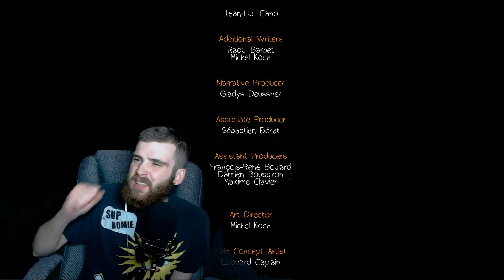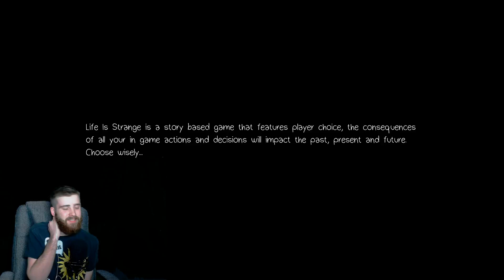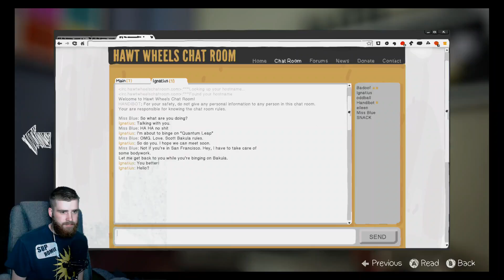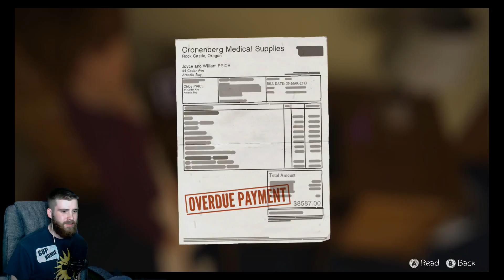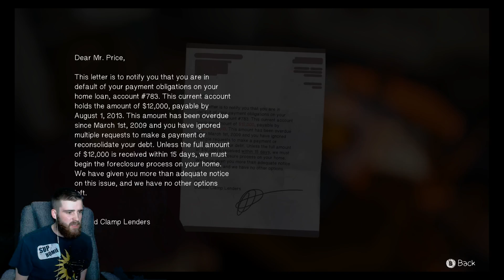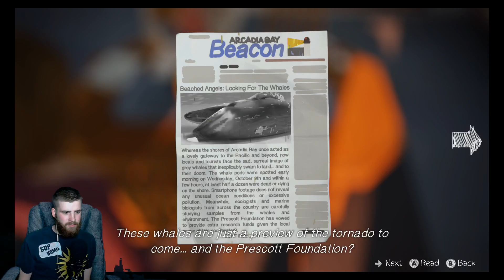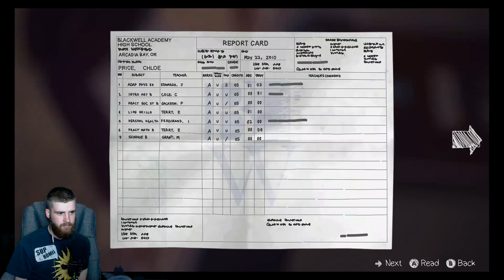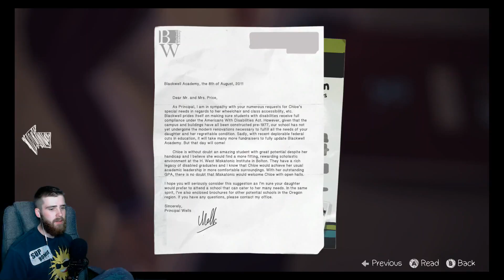BACK IN TIME!!! | Life is Strange | Episode 3/4 | Part 9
Warning: I cry. Lets go back in time and maybe learn a thing or two about the butterfly effect in action!